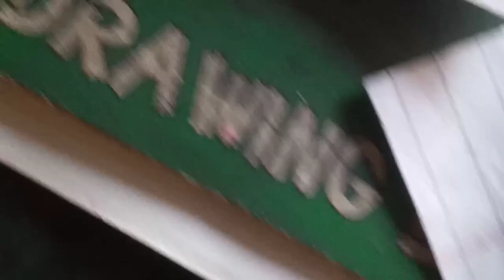RRR drawing NTR and RamCharan😲💯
Description
RRR Official Trailer (Hindi) India’s Biggest Action Drama | NTR,RamCharan,AjayD,AliaB | SS Rajamouli
From Indian Filmmaker SS Rajamouli (Director of Baahubali) comes India’s Biggest Action Drama

RRR Official Trailer (Hindi) India’s Biggest Action Drama | NTR, Ram Charan, Ajay Devgn, Alia Bhatt | SS Rajamouli

Movie: RRR
Screenplay & Direction: S.S. Rajamouli
Presented by: D. Parvathi
Producer: DVV Danayya
Banner: DVV Entertainment
Story: V. Vijayendra Prasad
DOP: K.K. Senthil Kumar
Production Designer: Sabu Cyril
Music Composer: M.M. Kreem
VFX Supervision: V Srinivas Mohan
Editor: Sreekar Prasad
Costume Designer: Rama Rajamouli
Telugu Dialogues: Sai Madhav Burra
Hindi Dialogues: Riya Mukherjee
Tamil Dialogues: Karky
Kannada Dialogues: Varadaraju Chikkaballapura
Malayalam Dialogues: Gopala Krishnan
North India Distribution: Pen Studios and Dr. Jayantilal Gada (Pen Studios)
Tamilnadu Distribution: Lyca Productions
Karnataka Distribution: KVN Productions
DI & Sound Mix: Annapurna Studios
Colorist: Shivakumar BVR
Music Label: Lahari Music & Tseries
PR: Spice
Trailer Cut: Praveen Antony
Marketing Consultant - Varun Gupta, Marketing Agency - Max
Branding & Marketing: